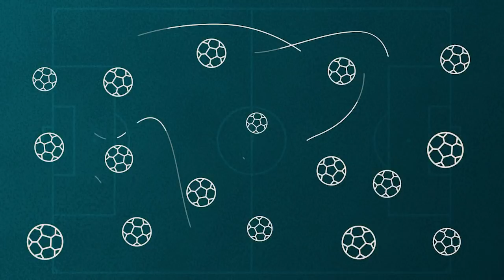VEKTORS UZ KATARU / Nemetiet akmeņus mūsu futbolistu virzienā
24/03/2021 Latvija - Melnkalne 1:2 (1:1)

Arkādijs Birjuks un Edmunds Novickis pēc Latvijas izlases spēles pret Melnkalni, kur mūsējie parādīja gandrīz maksimumu no savām spējām.